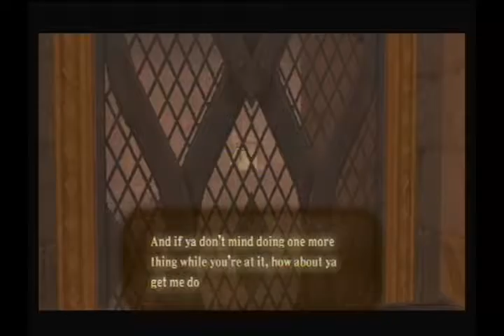Let's Play: Legend of Zelda: Skyward Sword part 59